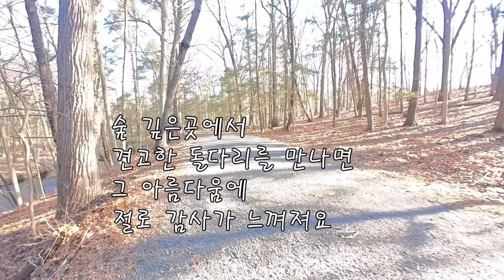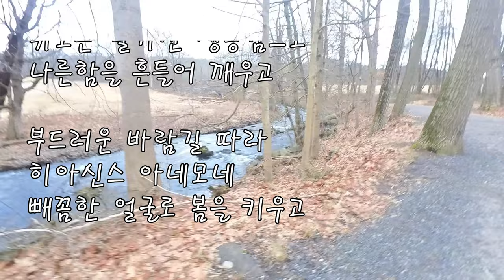시를 품은 뜰 7 록펠러 스테이트 파크